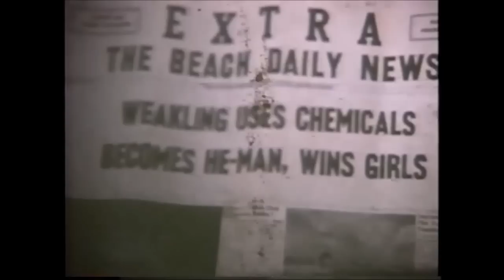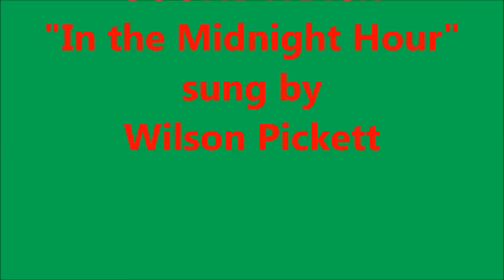"Wait Til The Midnight Hour", a 1960s humorous high school student horror film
Filmed by Daytona Beach Father Lopez High School Class of 1965 classmate Dan Hogan and featuring classmates John Rosselot and Nancy Gross. Soundtrack: "In the Midnight Hour" by Wilson Pickett.